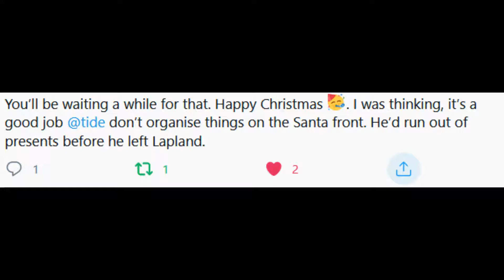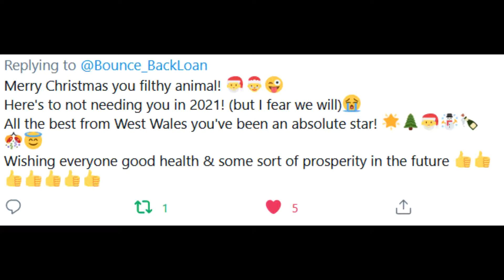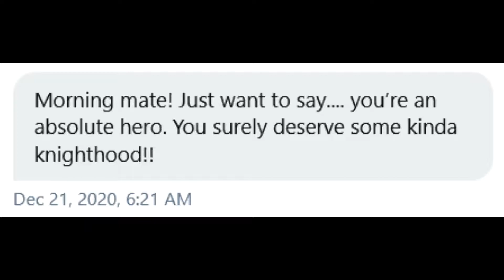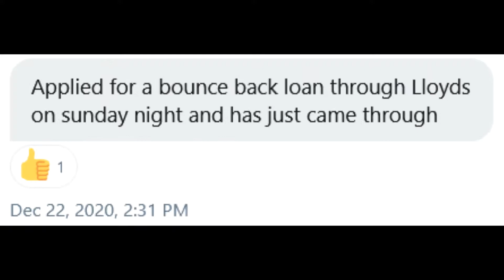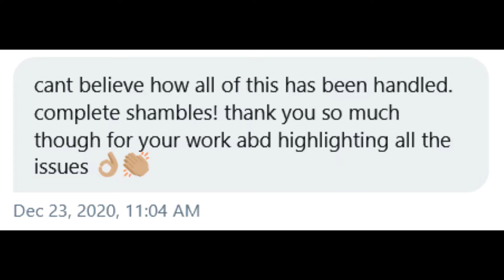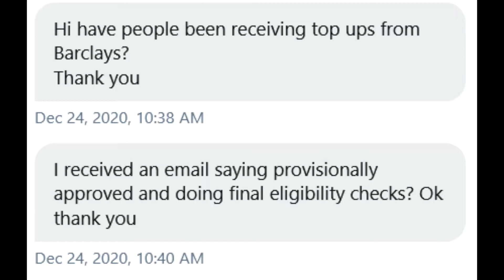Bounce Back Loans - Week Thirty Four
A look back at how week thirty four of the Bounce Back Loan scheme progressed.